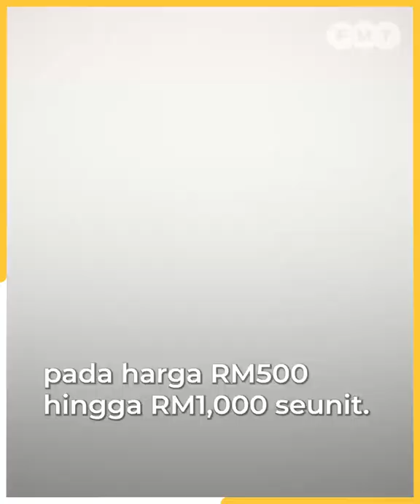Presiden parti Sabah ditahan, didakwa terbabit sindiket palsu kad pengenalan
Presiden sebuah parti tempatan di Sabah ditahan polis kerana didakwa terbabit dalam sebuah sindiket pemalsuan kad pengenalan.